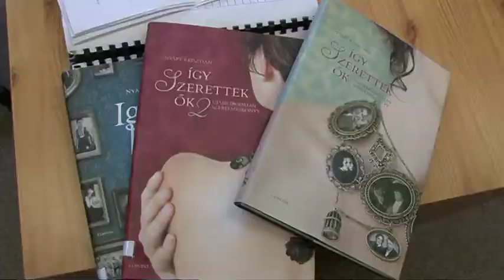Egy újabb program az idősek klubjában 10'